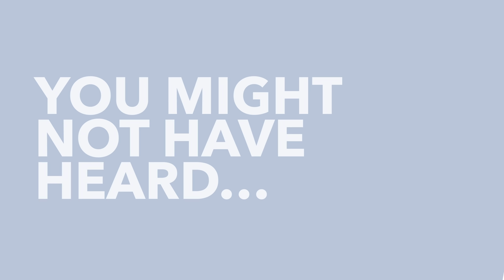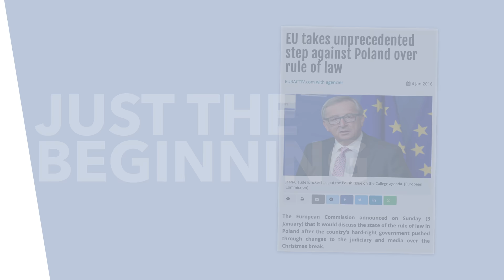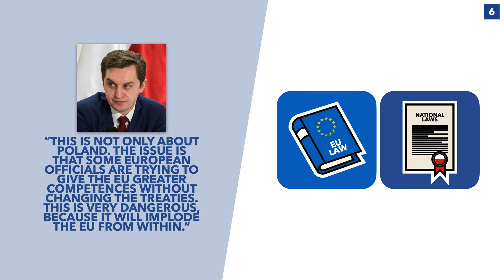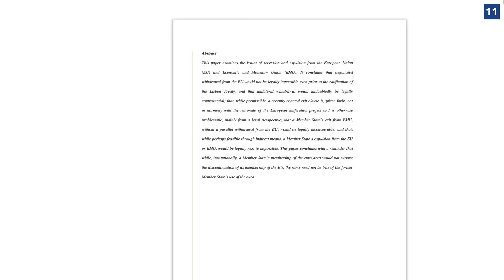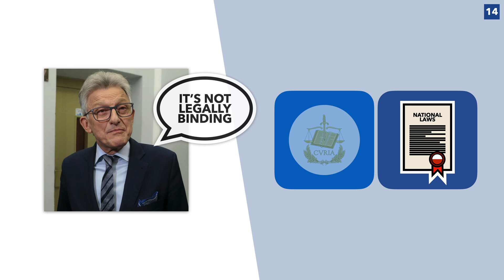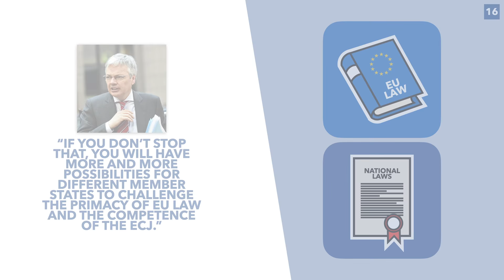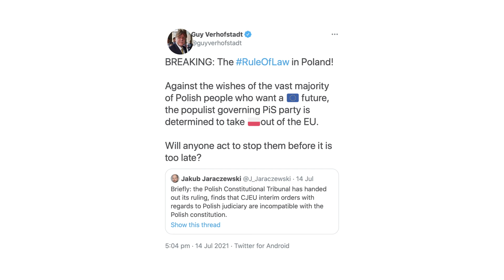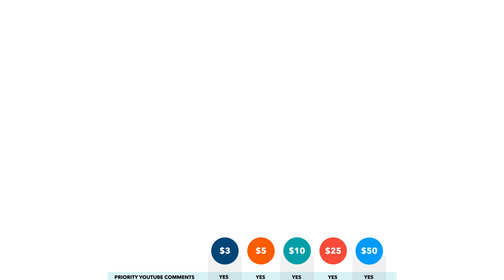Could the EU Kick Poland Out for Challenging Europe's Laws? - TLDR News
Poland is currently challenging the EU's supremacy, something they don't like all that much, so some are beginning to question if the country is on the path to being ejected. In this video we explain Poland's challenge, what it means for Europe and if it could result in Poland's removal from the union.

9 - Boyko Blagoev, "Expulsion of a Member State from the EU after Lisbon: Political Threat or Legal Reality," Tilburg Law Review 16, no. 2 (2011): 191-ii